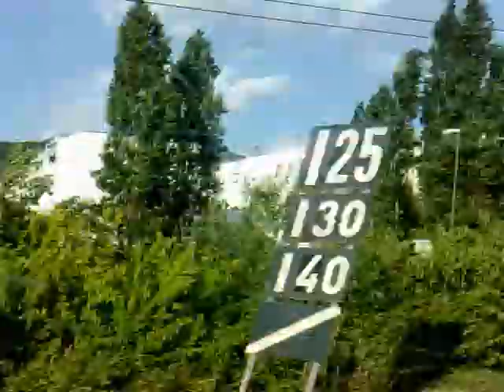Transito a Sesto Fiorentino. ES Fast 9312 RM-VR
Viaggio a bordo dell' ES Fast 9312 Roma - Verona effettuato con ETR 480, ripreso in corsa il 3 maggio 2009 (V.Max 185 Km/h)